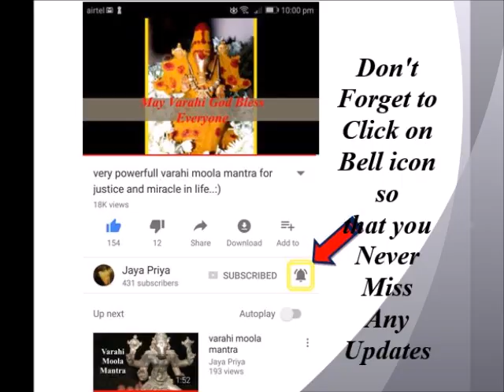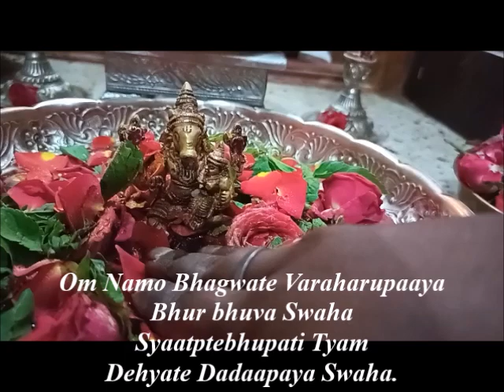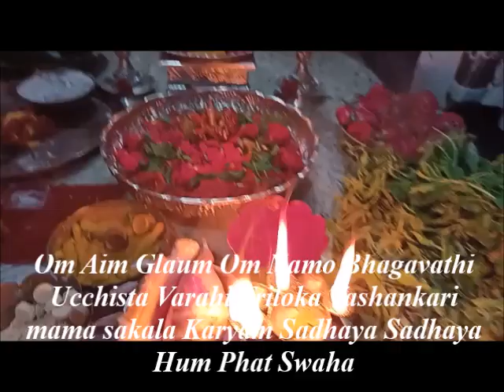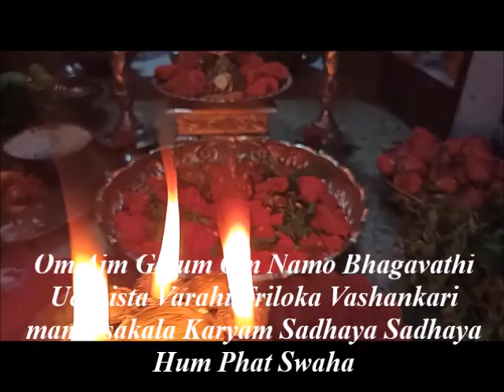Simple & Powerful Mantra of Lord Varaha & Goddess Varahi Part-2..:)369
Simple & Powerful Mantra of Lord Varaha & Goddess Varahi. :)
Topic: Part-1
1. Brief Introduction about Varaha-Varahi.
2.Varaha-Varahi Abhishekam.
3. Arti Blessing for Everyone.
Topic: Part-2
4. Simple & Powerful Mantra of Lord Varaha & Goddess Varahi
1. Goddess Varahi Simple Pooja Vidhi & Powerful Mantra.

2.Varahi Mantra & Pooja Vidhi  to Regain the Lost Wealth & Prestige.

3. Correct Procedure to Visit Tirumala Tirupati Devasthanams & History Behind it - Part-2.

4. Mystery Behind Kalahalli Bhoo Varahaswamy Temple

5.Very powerfull varahi moola mantra for justice and miracle in life..:)

Credit: Google image..:)
(i can speak Tamil, Kannada, English & Hindi)
viewers to 1001rs/- only
/watzup me to this 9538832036 Number, i will tell you all the Details...:)

R.I. Jaya Priya
Tarot Reader & YouTuber
R.I.Geetha
Tarot Reader & Spiritual Healer